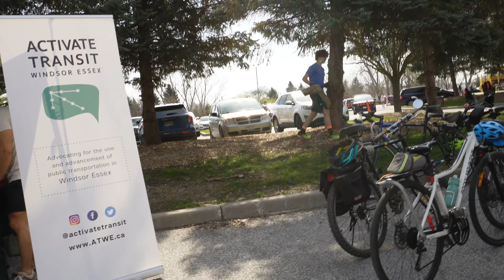Sunny Earth Day at Windsor 2022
Windsor's Earth Day event held at Malden Park on 24 April 2022.

▶︎ CAMERA AND EDITING GEAR
Sony ZV-E10 Mirrorless with 18-50mm Lens
BlackMagic Davinci Resolve Film Editor

▶︎ © KANNEX MEDIA AND LOVE YOUR LIFE
This channel for entertainment and educational purposes only. We share our opinions and what works for us, but you should do your own research and make your own decisions.